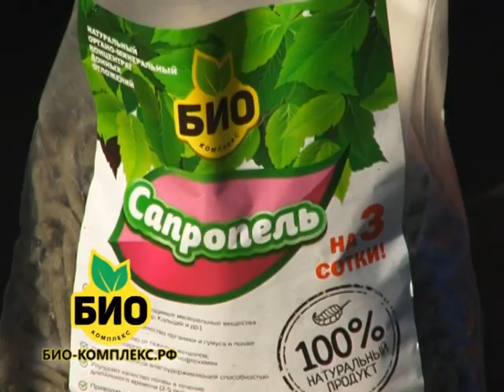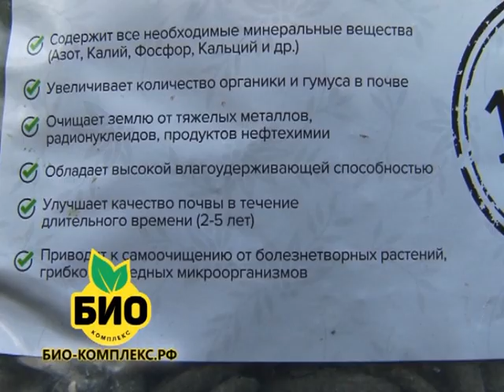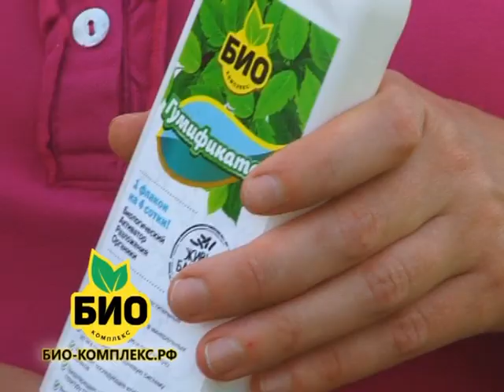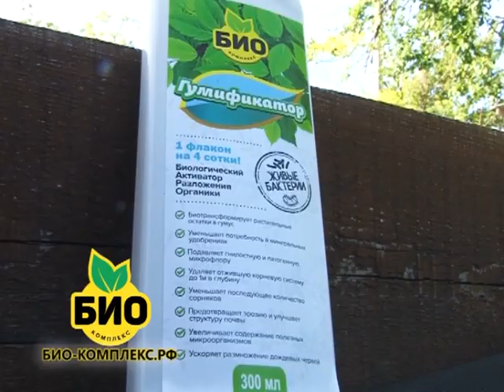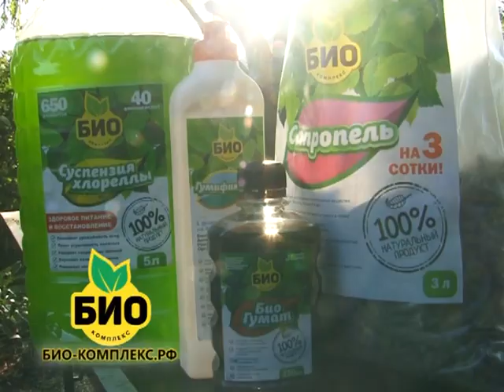Органические удобрения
Природные удобрения – лучшие помощники садовода!

«БИО-комплекс» - эксклюзивный производитель удобрений из природного сырья с применением передовых инновационных биотехнологий.

Используя наши продукты, Вы будете уверены в том, что Ваши любимые растения получат здоровое полноценное питание, порадуют экологически чистыми продуктами, природной силой и красотой. Их эффективность доказана в городском озеленении, питомниках, на сельхоз угодьях, приусадебных участках и в домашних условиях.

Получаемый эффект от удобрений «БИО-комплекс»:
1.  Всхожесть семян, приживаемость ростков и рассады до 99%.
2.  Увеличение иммунитета и стрессоустойчивости растений в 2-4 раза.
3.  Повышение урожайности и увеличение сроков плодоношения в 1,5-2 раза.
4. Красивый внешний вид и насыщенный цвет здорового растения.

Только для посетителей интернет-сайта «БИО-КОМПЛЕКС.РФ» действует выгодное предложение заказать продукты «БИО-комплекс» по сниженной цене на 25%! Доставляем по всей России.